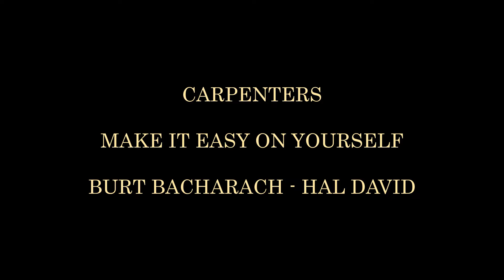CARPENTERS - MAKE IT EASY ON YOURSELF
TEMA DE BURT BACHARACH & HAL DAVID
If you really love him
And there's nothing I can do
Don't try to spare my feelings
Just tell me that we're through
And make it easy on yourself
Make it easy on yourself
'Cause breaking up
Is so very hard to do
And if the way I hold you, can't compare to his caress
No words of consolation will make me miss you less
My darling, if this is goodbye, I just know I'm gonna cry
So run to him before you start crying, too
'Cause breaking up
Oh baby, it's so hard to do
So make it easy on yourself